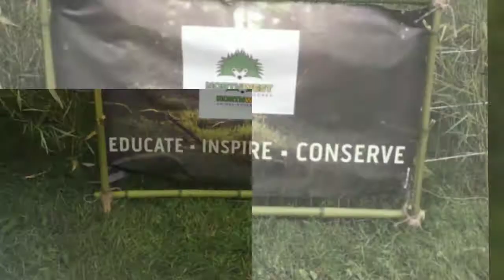Petpalooza 2016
Highlights from Auburn's annual festival for our furry friends and their people!